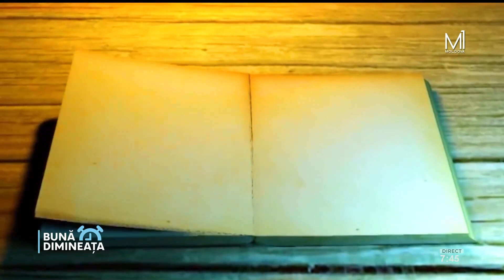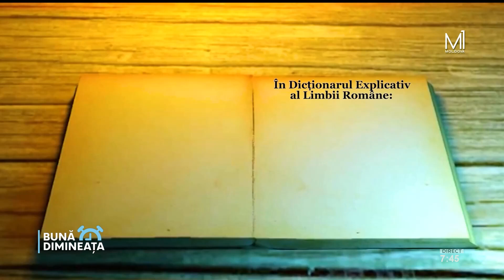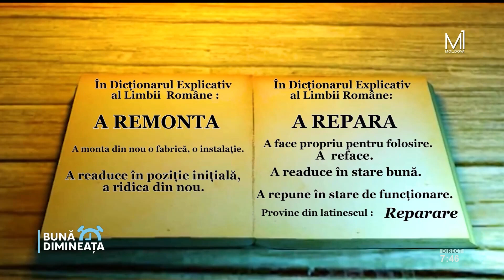„DEX-ul de pe stradă”: a repara sau a remonta?